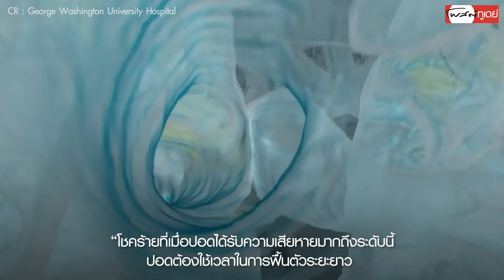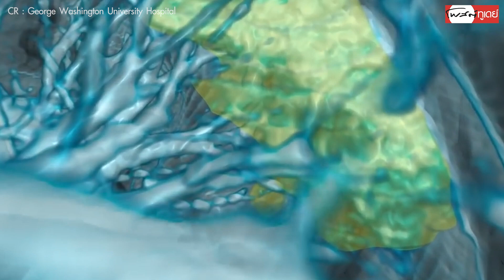เปิดภาพ 3 มิติ ปอดผู้ติดเชื้อวัย 59 หลังติดเชื้อโควิด-19 ทั้งที่แข็งแรง-ไร้โรคประจำตัว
เว็บไซต์ George Washington University Hospital เผยแพร่คลิปวิดีโอ 3 มิติ “ผู้ป่วยโควิด-19” วัย 59 ปีเชื้อลามเต็มปอด 2 ข้าง ทั้งที่แข็งแรง-ไร้โรคประจำตัว

-George Washington University Hospital channel